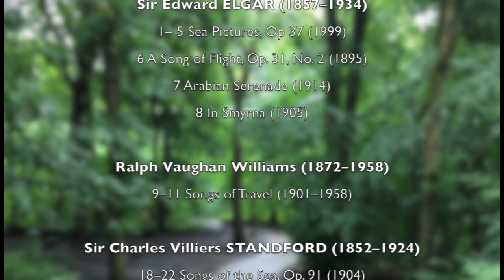Elgar: Sea Slumber Song from 'Sea Pictures' – Trombone and Piano, Matthew Gee and Christopher Glynn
Live footage from their NAXOS recording sessions, Matthew Gee and Christopher Glynn perform the opening of Elgar's 'Sea Pictures'. The entire work can be found on the second volume of 'Trombone Travels' titled 'Songs of Travel', a recording series for NAXOS exploring great art song cycles.

Matthew Gee – Trombone
Christoppher Glynn – Piano